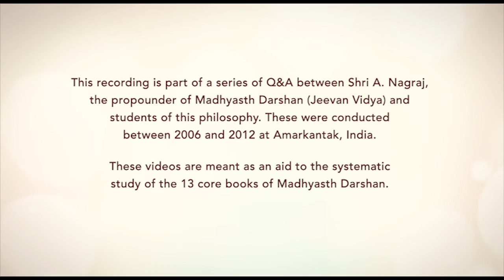Samvaad: Video 3, August 2006, Dialogues with Shri A. Nagraj on Madhyasth Darshan Coexistentialism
Samvaad with A. Nagraj is a series of recorded Q&A between Shri A. Nagraj, the propounder of Madhyasth Darshan (Jeevan Vidya)  and students of this philosophy. These were conducted between 2006 and 2012 at Amarkantak, India.

These recordings have been edited under the guidance of Divya Path Sansthaan, Amarkantak.

These are intended to be an aid to the study of 13 core books of Madhyasth Darshan written by Shri A Nagraj.